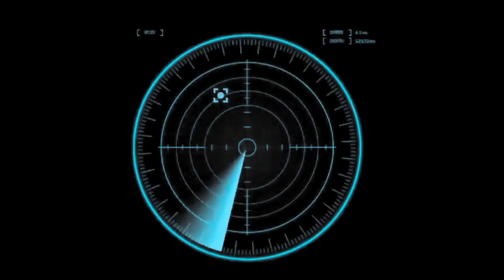New Chinese Plasma Stealth Fighter jet invisible from Radar | Challenge to IAF?